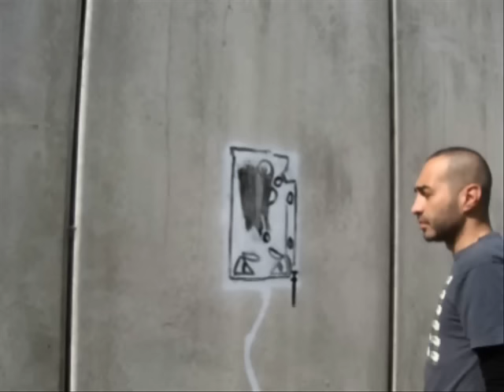Ursini in Performance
DOMODOSSOLA   12/09/2010 DISEGNI E REGIA DANILO URSINI. FOTO DI ELEONORA FERRI, EVENTO DI DAVIDE MAES VESCIO, E ANGELO TANDURELLA